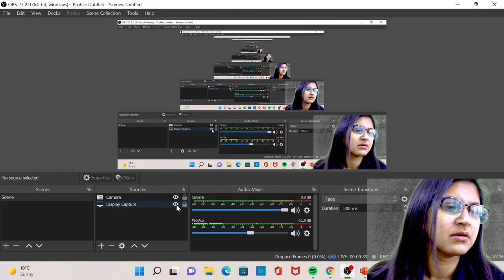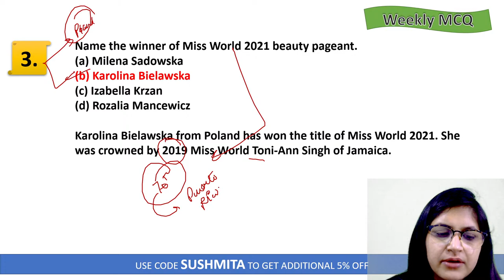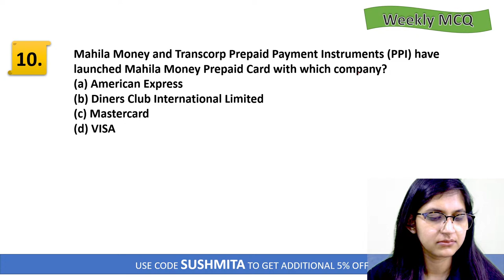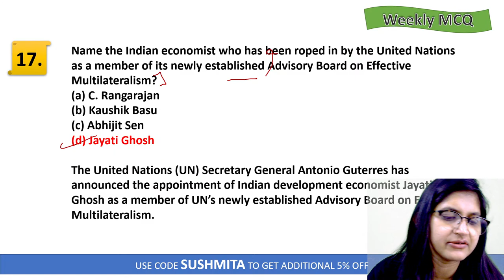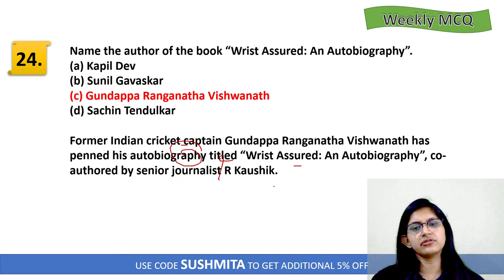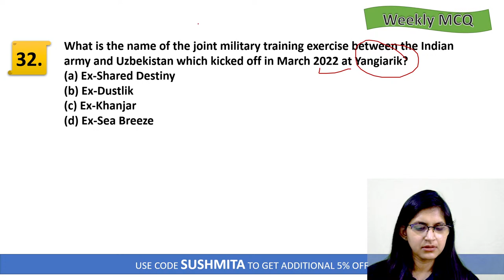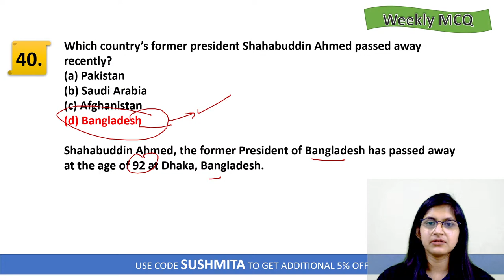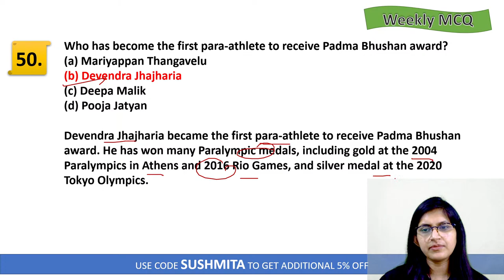20 - 26 March 2022 | Weekly Current Affairs 2022 | By Sushmita Ma'am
20 - 26  March 2022 | Weekly Current Affairs 2022 | Current Affairs 2022 | Weekly Current Affairs March 2022 | Weekly Current Affairs | Current Affairs March 2022 | By Sushmita Ma'am